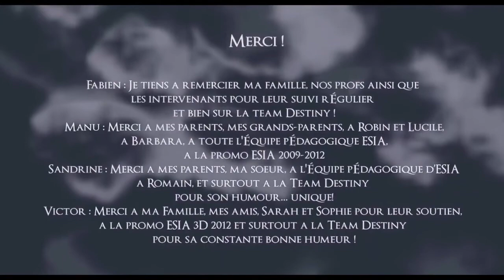Destiny - Rescore - Hybrid Score by Jan Zieolz - TheCueTube Original Score by Antoine Duchene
played with the possibilities of both combining an orchestral cue with electronical processing.
Orchestra is

low woodwinds: cbassoon, bass flute, bass clarinet, e-horn
3 trp
celeste
perc sustain cymbal, big drum, sn. drum, triangle, xylo, marimba...
strings